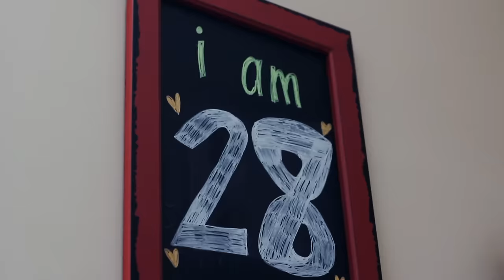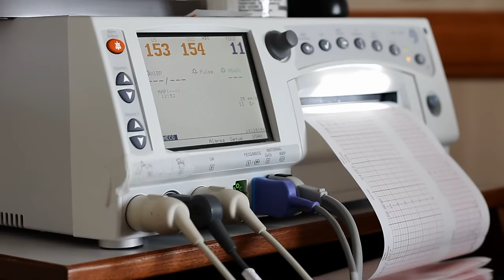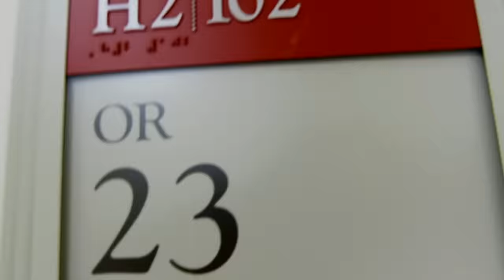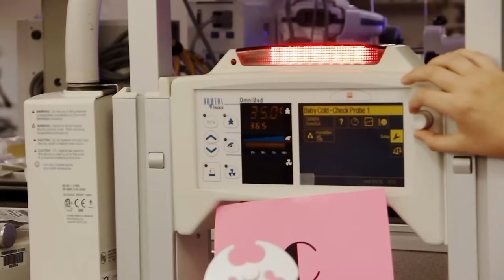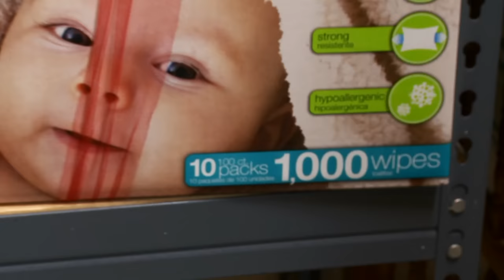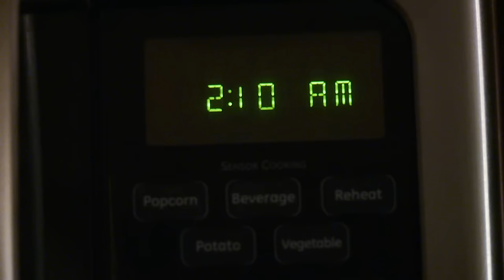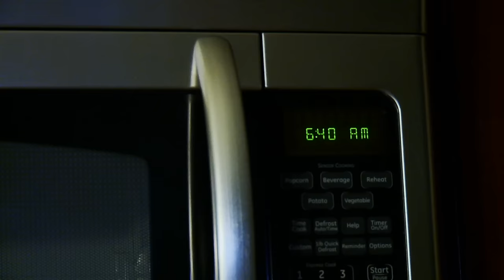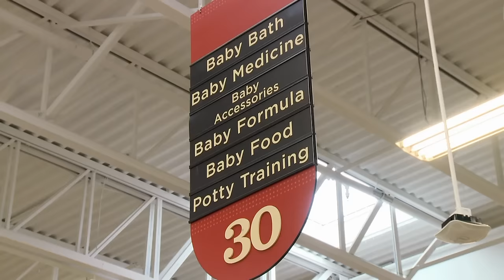The First Ever Episode of OutDaughtered! | Free Episode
S1 E1: "Make Room for Quints" (Premiered 05/10/2016)
Danielle and Adam give birth to the first US set of all-girl quintuplets.